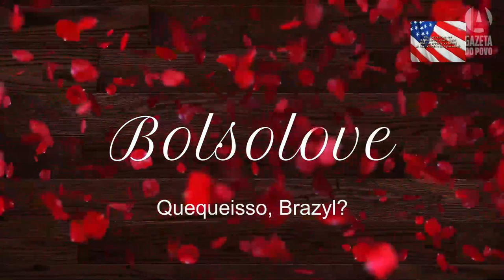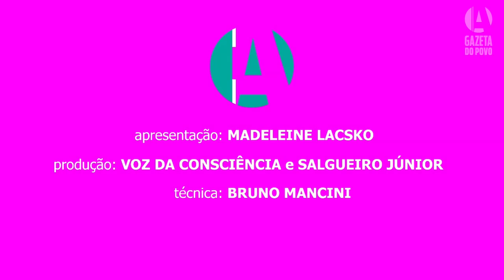08-08: Ustra virou heroi? | A Protagonista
As notícias da política nacional e da economia com os comentários de Madeleine Lacsko. Tudo que você precisa saber para ficar bem informado, com a descontração característica que só a Madá tem.

📧 Receba nossas newsletters e fique bem informado todo dia, o dia todo

📲 RECEBA NOTÍCIAS PELO CELULAR:
Escolha seu aplicativo favorito e receba o editorial da Gazeta do Povo e uma seleção com as notícias mais importantes da manhã e da noite de segunda a sexta-feira